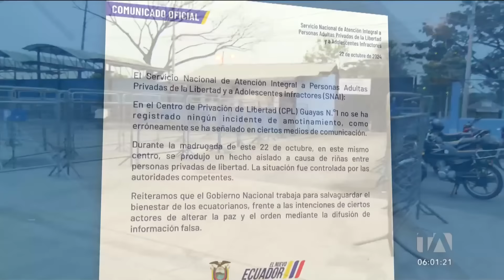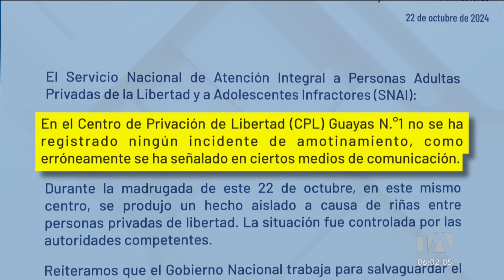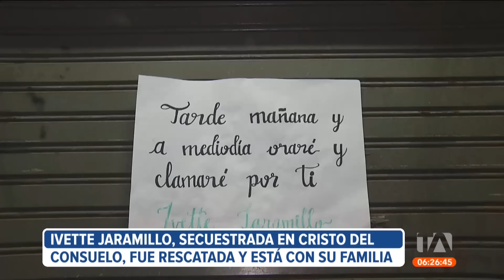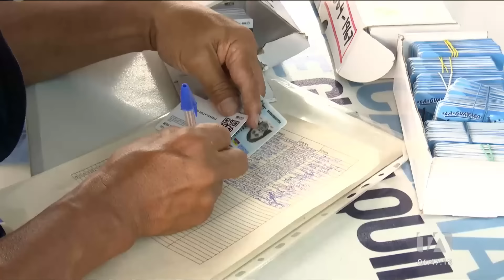Noticiero de Guayaquil (Primera Emisión 23/10/24)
Revise las noticias más destacadas de Guayaquil en el Noticiero 24 Horas (Primera Emisión) de este miércoles 23 de octubre del 2024.